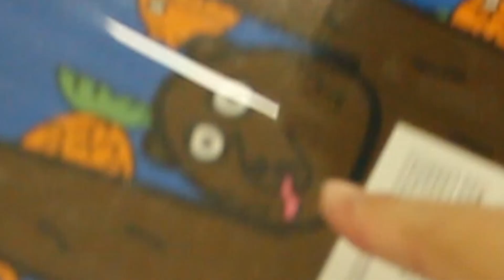WORLD’S CHEAPEST SKATEBOARD!!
Believe it or not but now 99cents sells skateboards! Good luck Baker! Enjoy! Harmoniousgang

Exploring Los Angeles with my Skateboard and my Camera.